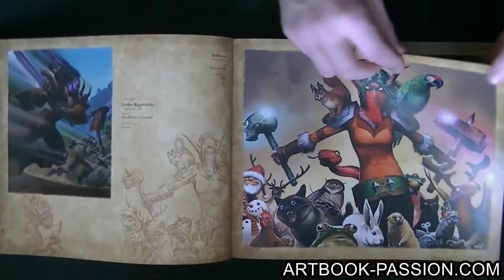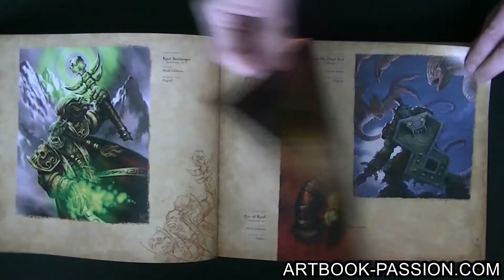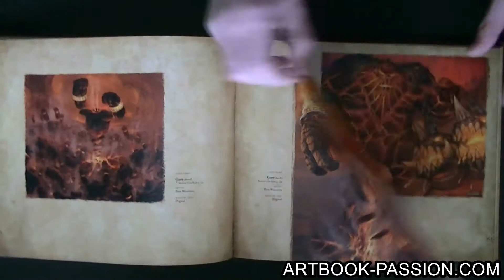[2 MINUTES - 1 ARTBOOK] # 83 : THE ART OF HEARTHSTONE -WARCRAFT TRADING CARD ART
- Critique complète du livre :   THE ART OF HEARTHSTONE
-   THE ART OF HEARTHSTONE artbook review